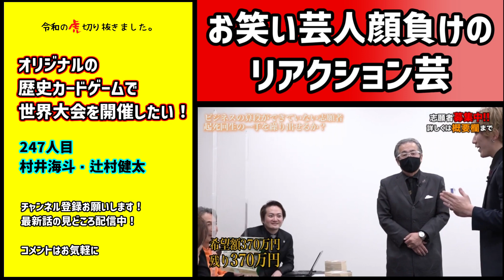【令和の虎】岩井社長初め虎の面々驚愕！志願者の奥の手が凄かった【切り抜き】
最新話を最速で。「令和の虎」の切り抜き動画です。「令和の虎」の切り抜き動画です。
志願者の奥の手が凄かった！お笑い芸人顔負けのリアクションで、テンションぶち上げの岩井社長

令和の虎で人気爆発！驚異の売り上げで8億円越え！
アマゾンベストセラー入り！

元動画はこちら↓
【オリジナルの歴史カードゲームで世界大会を開催したい！247人目 村井海斗・辻村健太】